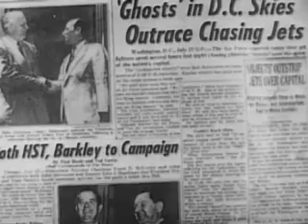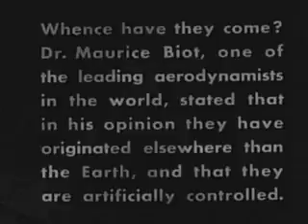Planet utlaws 1953(planeta fora da lei)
An American soldier suspended in time wakes up to find himself in the futuristic world of the year 2500.